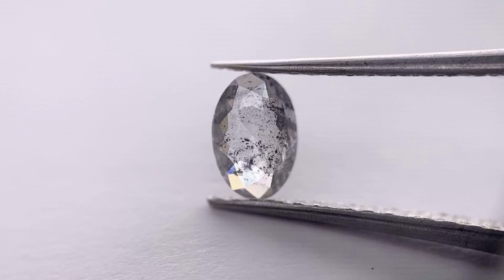1.10ct 7.50x5.07x3.05mm Oval Rosecut SP1303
1.10ct 7.50x5.07x3.05mm Oval Rosecut SP1303